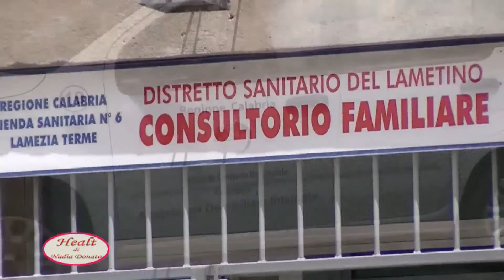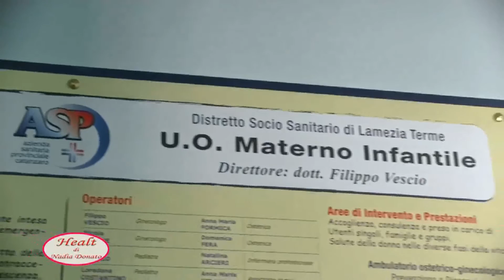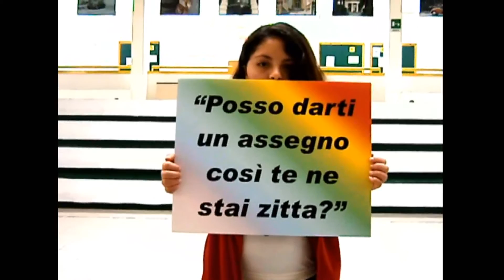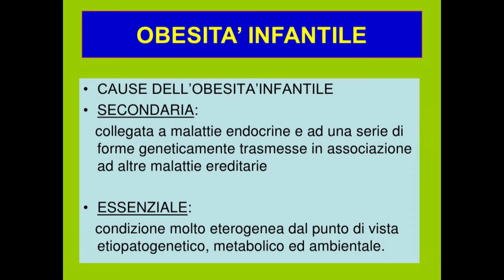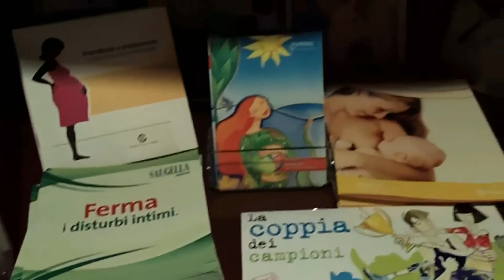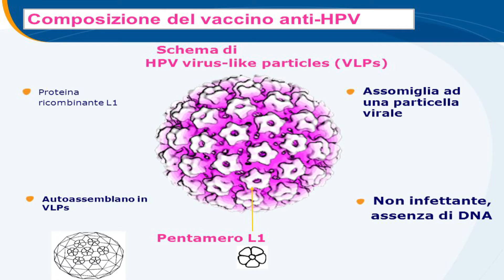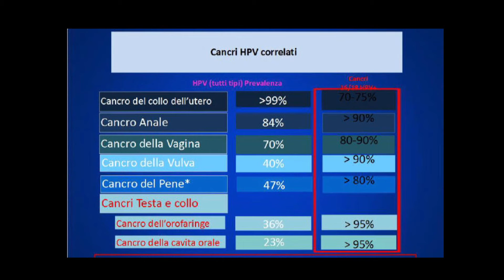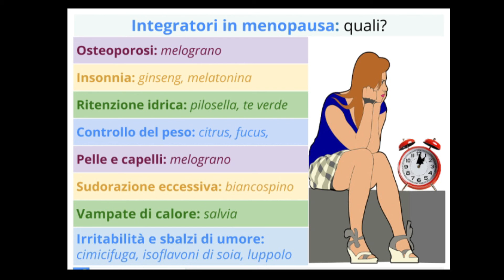Health di Nadia Donato "Consultorio e Prevenzione"- un punto di riferimento per le famiglie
In questa puntata di Health, la giornalista Nadia Donato, incontra il mondo della prevenzione per la famiglia.  A Lamezia Terme, nella struttura diretta dal dottor Filippo Vescio, l'utente ha possibilità, gratuitamente di incontrare specialisti che lo guidano nel mondo della prevenzione. In questa puntata parleremo di Gravidanza e di assistenza, di prevenzione nelle scuole dal punto di vista delle malattie sessualmente trasmissibili, di papilloma virus, di alimentazione, di come ci aiuta lo psicologo nei momenti di difficoltà come le dipendenze, la violenza il rapporto con adolescenti e anziani. Il ruolo dell'assistente sociale e la ginecologia oggi, compresi i problemi della menopausa.